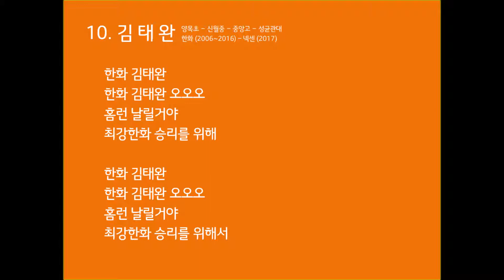[응원가] 한화 이글스 김태완 응원가 (2010 Ver.2)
원곡 : Gennnie - 뭐야 이건